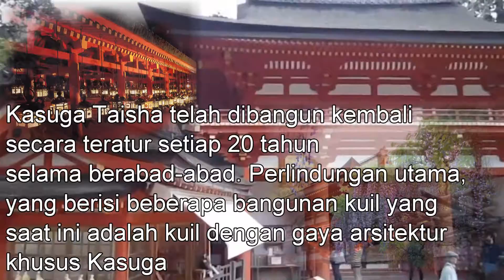全国に1000社ある春日神社の総本社！ 春日大社 奈良県 大化の改新の「中臣鎌足」を祀る神社 日本、奈良18 Moochan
全国に1000社ある春日神社の総本社！　春日大社　奈良県　大化の改新の「中臣鎌足」を祀る神社 日本、奈良18

説明
春日大社（かすがたいしゃ）は、中臣氏（のちの藤原氏）の氏神を祀るために768年に創設された奈良県奈良市にある神社。旧称は春日神社。式内社（名神大社）、二十二社（上七社）の一社。旧社格は官幣大社で、現在は神社本庁の別表神社。神紋は「下がり藤」。

全国に約1000社ある春日神社の総本社である。武甕槌命が白鹿に乗ってきたとされることから、鹿を神使とする。ユネスコの世界遺産に「古都奈良の文化財」の1つとして登録されている。
                                                                            当社の例祭である春日祭は、賀茂神社の葵祭、石清水八幡宮の石清水祭とともに三勅祭の一つとされる。